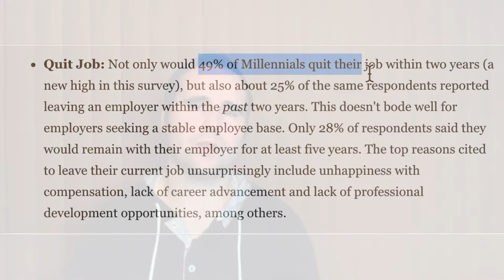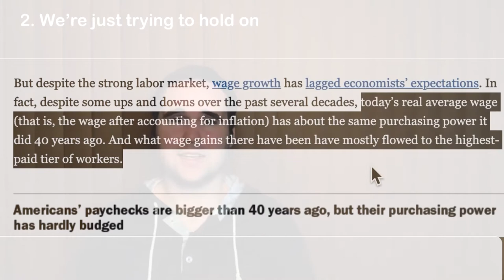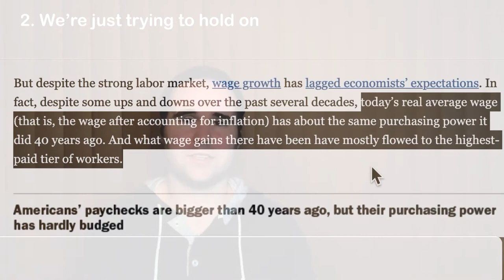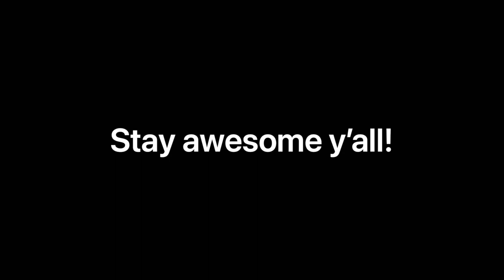Millennials: Why don't we know what we want to do with our lives?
In this video I focus on answering understanding why us millennials / young adults struggle to know what we want to do with our lives and what our career aspirations are. To highlight this I mention that 50% of millennials intend to quit their job in the next two years and a lot of those people also recently left their previous job. Here are my 3 reasons why I think we as a generation struggle with finding a passion or a career and are still unsure about our futures.

1. The first reason why we're a little lost with our career path has to do with the internet and its impact on us. Today if you do a job search around you will see an endless number of jobs around you, the requirements for those jobs, and oftentimes the pay associated with those jobs. This allows you to get a snapshot of all the job opportunities that exist in the world and compare it to your current situation. Additionally we have grown up hearing that if you are a “go getter” or work really hard you can do anything you want. This creates a situation where we feel like we are missing out on things in our carreer or FOMO (fear of missing out). For example, this means that people who are are doctors second guess themselves and think “I should have been in marketing that seems like a more fun and less stressful job” and those in marketing think “I should have been in marketing they make lots of money”.
2. The second reason I think we as millennials are still figuring out what we want to do with our careers and are a little unsure about our futures is due to the simple fact that we're just trying to survive. We don't have the time / money / or capabilities to sit down and really figure out what we want to do. Some examples that depict why we are just barely surviving and have focus on making it through the month / paying rent include... 1. The increase of college tuition costs by 216% over the past 20 years  2. Student debt burdens which on average are $37,500 for someone graduating in 2020 3. The economic crises (housing market crash and coronavirus) making it really difficult to be promoted or move up the corporate ladder early in our careers  4. The middle class real wages are the same as they were 40 years ago (meaning our wages have stagnated). All of this means we are just hopping from job to job just trying to pay the bills and there is no real opportunity to grow or “move up” the economic ladder.
3. The third reason we are unsure about what we want to do with our lives and careers has to do with social media and its impact on us. It used to be keeping up with the Jones, but now due to social media it has become keeping up with the Kardashians as those are the people we see on our social media and we subconsciously compare our lives and situations to theirs. This makes us feel like we are missing out, and constantly causes us to second guess the path we have chosen and our decisions in life.

I then take a step back in order to share some things that helped me to get a better grasp on the uncertainty surrounding my career and life. My hope is that by sharing these things with you it will help you to become more confident in finding your path and passion in life and be more comfortable if you are still unsure about what you want to do. So heres what helped me deal with this, I hope it helps you as well!
1. Take the time to get to understand what you really want. Ask the tough questions of yourself like, “Do I like what I am doing? Do I see myself wanting to do what my boss does? Do I want to do something different? Am I happy and fulfilled or is there something else that will make me happy and fulfilled?
2. Stop comparing yourself to others. This is important to stop doing because it's unhealthy and you are always comparing your regular self to those peoples perfect selves. People paint their lives in the perfect possible way, so you only see the highlights of their lives not their day to day or challenges. So dont compare yourself to others it does nothign positive for you!
3. Focus on self improvement! You can invest in yourself by taking a class, or gaining a certificate, reading more or adopting other healthier habits, the opportunity is endless. By building upon your own personal equity this will expand your skill set and open new doors for you as well as allow you to be the best possible version of you. By focusing on yourself it also allows you to track your own personal growth and gives you someone realistic to compare to (you compared to the old you).

I conclude the video by summarizing everything I mentioned and wishing everyone a wonderful day! I also ask for people to provide their thoughts in the comment section in order to promote some healthy discussion.